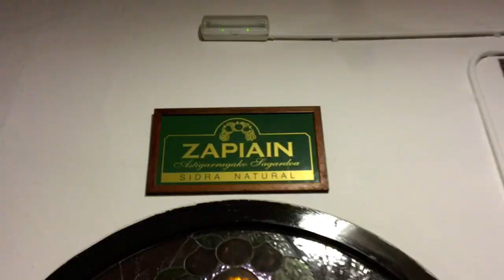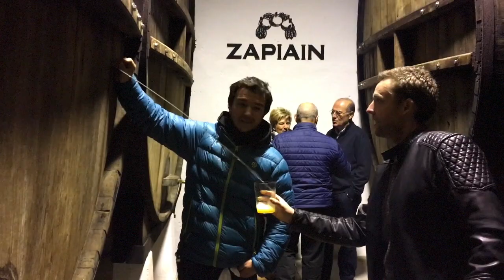San Sebastian's BEST cider house | A Real Basque Country feast!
Want to discover San Sebastian's best cider house and the most amazing food (including an incredible steak!)? This is a Basque Country feast! Venga, let’s go! 🥝

I'd long heard about the incredible experience of spending an evening at a Basque cider house. So, while in the Basque Country city San Sebastian with my Devour Tours colleagues Lauren and Cyra, we decided to leave all the amazing San Sebastian pintxo bars and head to the nearby town of Astigarraga and visit Zapiain, one of the famous Basque cider houses, for an evening of all-you-can-drink freshly fermented cider, incredible food (including the most amazing T-bone steak) and great company.

Cider has been made for centuries in northern Spain, and the style of cider is very different from the sweet, fizzy stuff you might be used to. This is bitter, fresh and totally addictive. Plus, it pairs amazingly with the big, rustic flavours served in the north of España.

For your information, the full meal at Zapiain (five courses plus all the cider you can handle) is €35.